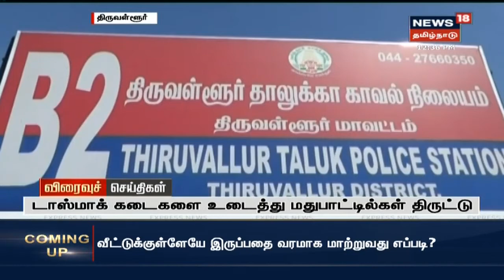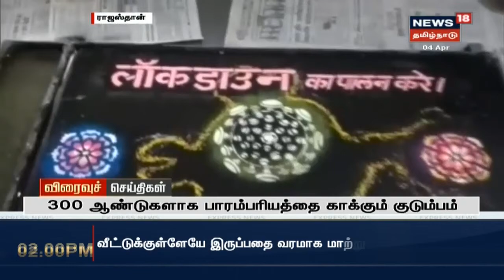Express18 News | எக்ஸ்பிரஸ் 18 விரைவுச் செய்திகள் | News18 Tamil Nadu | 04.04.2020